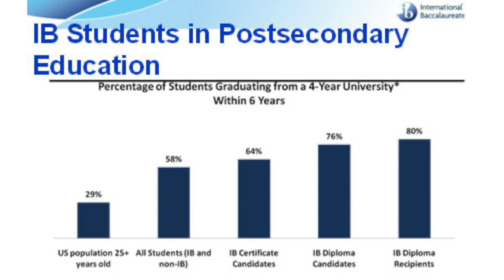Choctawhatchee High School IB Program